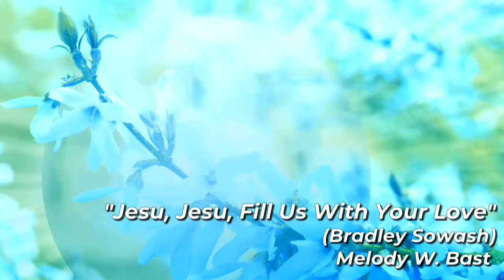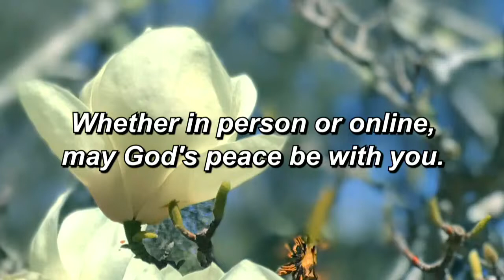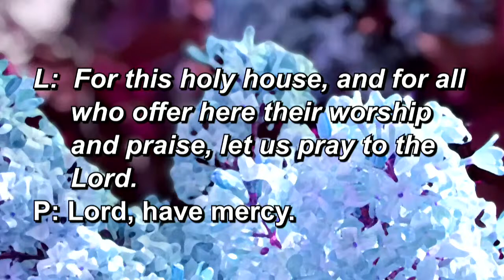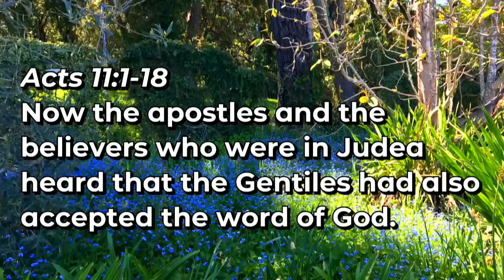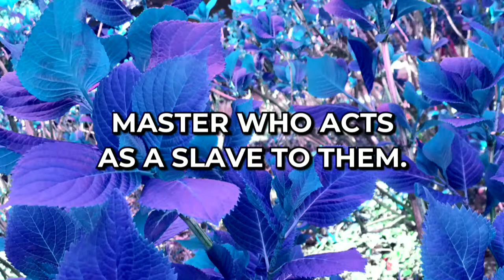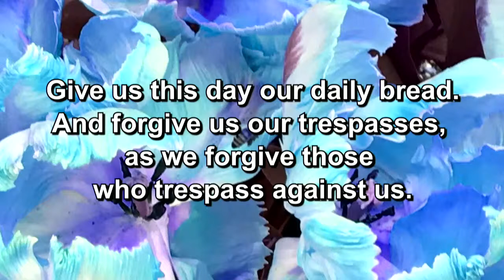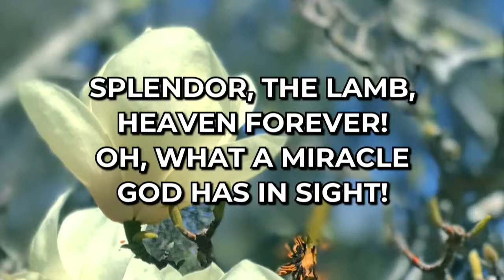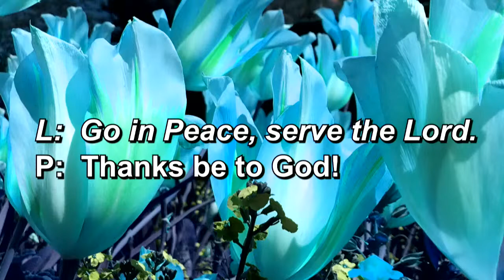8:45am Sunday Worship Service on 05/15/2022 at Bethel Cupertino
Traditional ELCA Worship Service on the 5th Sunday of Easter
Theme of the Day: Love For All
With Pastor Ben Sandin